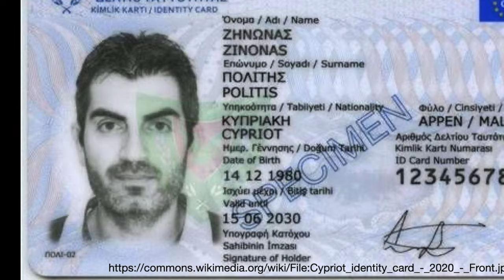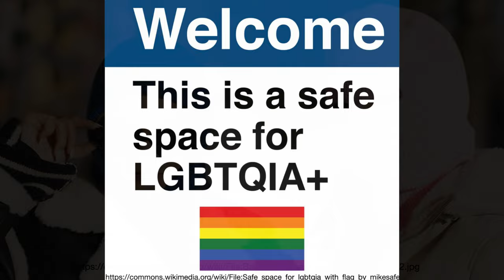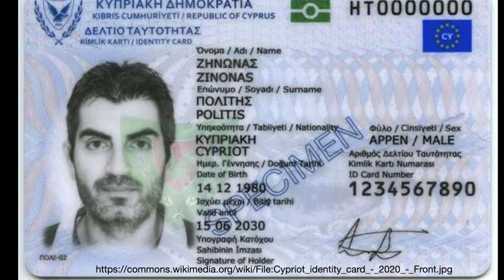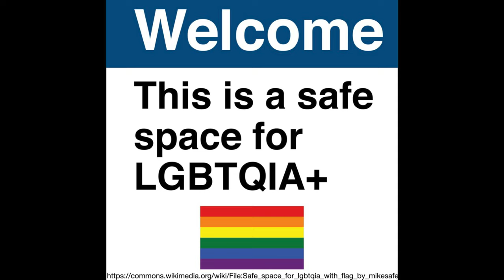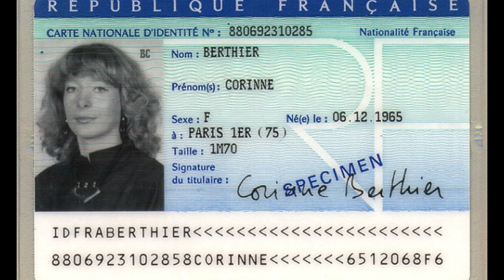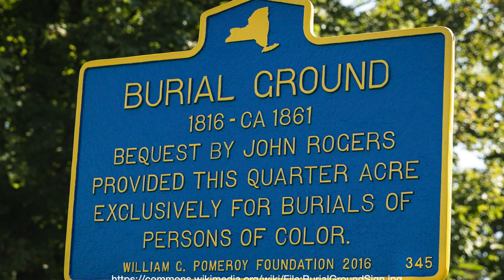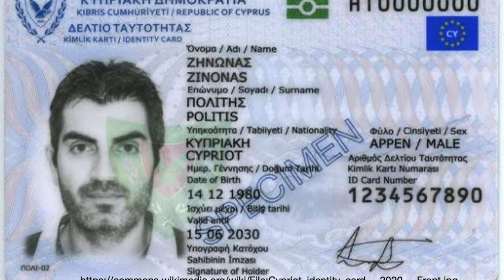🤬Playing with labels: Identity terms as tools for building agency (Timestamps/Subtitles)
ABSTRACT: Identity labels like “woman”, “Black,” “mother,” and “evangelical” are pervasive in both political and personal life, and in both formal and informal classification and communication. They are also widely thought to undermine agency by essentializing groups, flattening individual distinctiveness, and enforcing discrimination. While we take these worries to be well-founded, we argue that they result from a particular practice of using labels to rigidly label others. We identify an alternative practice of playful self-labelling, and argue that it can function as a tool for combating oppression by expressing and enhancing individual and collective agency.

Elisabeth Camp, Carolina Flores, Playing with labels: Identity terms as tools for building agency, The Philosophical Quarterly, 2024;, pqae092,

Time Stamps

00:00:00 - Labels
00:12:16 - Abstract
00:01:00 - I. Identity labels as shackles for selves
00:06:17 - II. Identity labels as framing devices
00:21:09 - III. Identity labels as social scripts
00:32:55 - IV. Labels as scaffolds for flexible agency - IV.1 From rigid other-labelling
00:41:36 - IV.2 Strategic and authentic flexibility
00:47:19 - V.3 Playfulness
00:54:31 - IV.4 Varieties of playful labelling
01:25:00 - V. Building agency through playful labelling
01:01:33 - V.1 Payoffs of playful self-labelling for selfhood
01:05.58 - V.2 Payoffs of playful self-labelling for collective agency
01:09:51 - VI. Perils of playful labelling - VI.1 Perils of playful labelling for selfhood
01:17:02 -  VI.2 Perils of playful labelling for collective action
01:20:35 - VII. Recommendations
01:25:41 - VIII. Conclusion

© The Author(s) 2024. Published by Oxford University Press on behalf of The Scots Philosophical Association and the University of St Andrews.